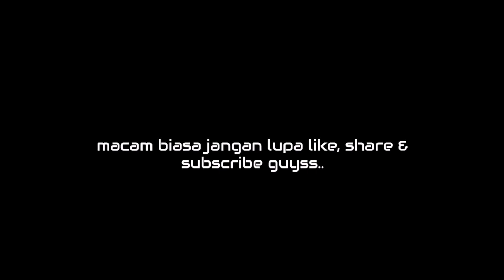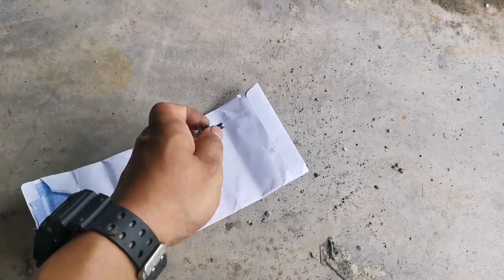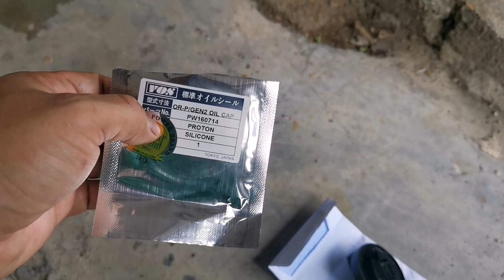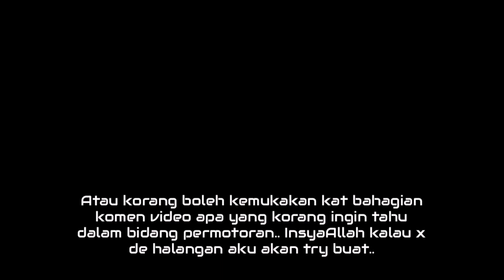DIY Repair Valve Cover Campro CPS Kerap Bocor (Cara Jimat)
Masalah valve cover bocor minyak merupakan common problem pada enjin campro CPS. Daht ukar valve cover gasket yang baru pun x bertahan lama, dah letak gam pun masih bocor.. Jadi aku nak share punca masalah dan cara mengatasi masalah secara jimat. Sama² kita saksikan.. Semoga video ini memberi manfaat kepada semua yang menonton.. InsyAllah..